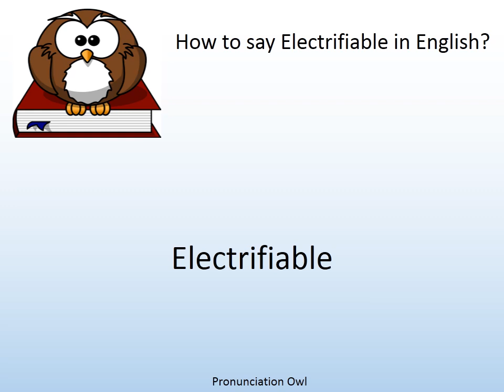How to say Electrifiable in English? - Pronunciation Owl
How to say Electrifiable in English? Learn the pronunciation of Electrifiable!